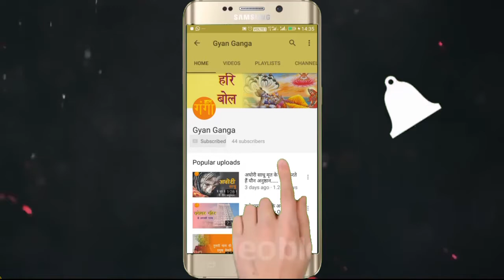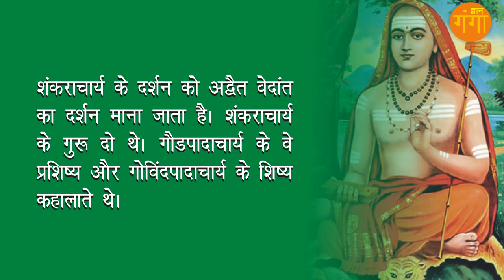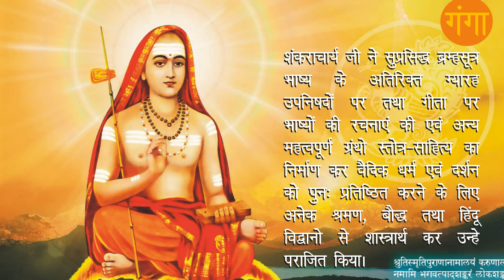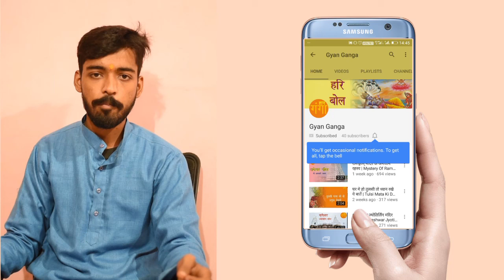Adi Jagadguru Shankaracharya | आदि जगद्गुरू शंकराचार्य जी के कुछ रोचक तथ्य